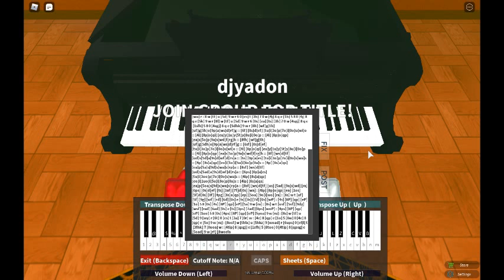Roblox piano|Canon in C|Sheets in Description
I know I havent uploaded in a while but with school and stuff ya never know what is happening in life.

Happy 2021 guys

Sheets:
8 w t u 5 9 w r 6 0 e t 3 7 0 w : 4 8 q e 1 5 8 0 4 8 q e 5 9 w r : [8f] w t u [5d] 9 w r [6s] 0 e t [3a] 7 0 w : [4p] 8 q e [1o] 5 8 0 [4p] 8 q e [5a] 9 w r : [8osf] w t u [5oad] 9 w r [6ups] 0 e t [3uoa] 7 0 w : [4tip] 8 q e [1tuo] 5 8 0 [4tip] 8 q e [5yoa] 9 w r : [8s] w [tf] u [5h] 9 [wg] r [6f] 0 [es] t [3f] 7 [0d] w : [4s] 8 [qp] e [1s] 5 [8f] 0 [4g] 8 [qj] e [5h] 9 [wg] r : [8sf] w [tf] u [5dh] 9 [wg] r [6sf] 0 [es] t [3af] 7 [0d] w : [4ps] 8 [qp] e [1os] 5 [8f] 0 [4pg] 8 [qj] e [5ah] 9 [wg] r : [8s] [wa] [ts] u [5o] 9 [wa] r [6s] 0 [ef] t [3h] 7 [0h] [wj] : [4g] [8f] [qd] [eg] [1f] [5d] [8s] [0a] [4p] [8o] [qi] [es] [5yos] 9 [wa] r : [8us] [wa] [ts] u [5yo] 9 [wa] r [6s] 0 [ef] t [3ah] 7 [0h] [wj] : [4pg] [8f] [qd] [eg] [1of] [5d] [8s] [0a] [4p] [8o] [qi] [es] [5yos] 9 [wa] r : 8 w [tf] u [5d] 9 w r 6 0 [es] t [3h] 7 0 w [4j] 8 q e [1h] 5 8 0 [4j] 8 q e [5k] 9 w r [8l] w [tf] u [5d] 9 w r 6 [0s] [ea] [ts] [3h] 7 0 w [4sgj] 8 q e [1sfh] 5 8 0 [4sgj] 8 q e [5dhk] 9 w r [8h] [wf]g[th] [uf]g[5h]o[9p]a[ws]d[rf]g :: [6f] [0s]d[ef] [tu]i[3o]p[7o]i[0o]u[wi]o :: [4i] [8p]o[qi] [eu]y[1u]y[5t]y[8u]i[0o]p :: [4i] [8p]o[qp] [ea]s[5o]p[9a]s[wd]f[rg]h :: [8fh] [wf]g[th] [uf]g[5dh]o[9p]a[ws]d[rf]g :: [6sf] [0s]d[ef] [tu]i[3o]p[7o]i[0o]u[wi]o :: [4i] [8p]o[qi] [eu]y[1u]y[5t]y[8u]i[0o]p :: [4i] [8p]o[qp] [ea]s[5o]p[9a]s[wd]f[rg]h :: [8f] [ws]d[tf] [ud]s[5d]a[9s]d[wf]d[rs]a :: [6s] [0p]a[es] [tu]i[3o]p[7o]i[0o]s[wa]s :: [4p] [8s]a[qp] [eo]i[1o]i[5u]i[8o]p[0a]s :: [4p] [8s]a[qs] [ea]p[5a]s[9d]s[wa]s[rp]a :: [8sf] [ws]d[tf] [ud]s[5ad]a[9s]d[wf]d[rs]a :: [6ps] [0p]a[es] [tu]i[3uo]p[7o]i[0o]s[wa]s :: [4ip] [8s]a[qp] [eo]i[1uo]i[5u]i[8o]p[0a]s :: [4ip] [8s]a[qs] [ea]p[5oa]s[9d]s[wa]s[rp]a :: [8sf] [ws]d[tf] [us] [5ad] [9a]s[wd] [ra] [6ps] [0s]d[ef] [ts] [3af] [7f]d[0s] [wa] : [4ip] [8p]o[qp] [ea] [1os] [5f]d[8s] [0f] [4pg] [8s]a[qp] [ep] [5oa] [9o]i[wo] [ra] : [8s] w t [uf] [5f] [9g] [wf] [rd] [6d] [0s] e [ts] [3s] [7d] [0s] [wP] : [4s] [8P] [qp] [eP] [1o] 5 8 [0s] [4s] [8P] [qp] [eP] [5a] 9 w [ra] : [8s] w t [usf] [5sf] [9dg] [wsf] [rad] [6ad] [0s] e [ts] [3ps] [7ad] [0ps] [woP] : [4ps] [8P] [qp] [eP] [1uo] 5 8 [0s] [4ps] [8P] [qp] [eP] [5yoa] 9 w [ra] : [8s] w [tf] u [5d] 9 [wy] r [6t] 0 [es] t [3a] 7 [0r] w : [4e] 8 [qp] e [1o] 5 [8w] 0 [4e] 8 [qp] e [5o] 9 w [ra] : [8osf] w [thlx] u [5hkz] 9 [woad] r [6ups] 0 [efjl] t [3fhk] 7 [0uoa] w : [4tip] 8 [qsgj] e [1sfh] 5 [8tuo] 0 [4tip] 8 [qpsg] e [5oad] 9 w [rf] [8wosfa